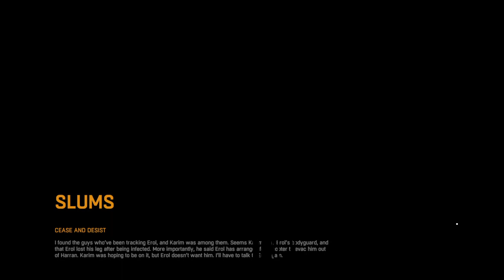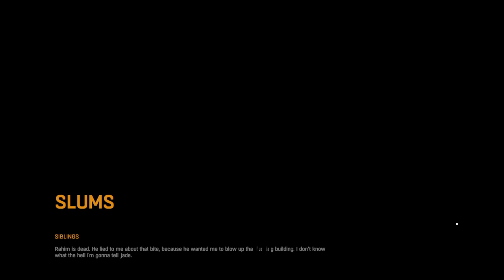Let's Play...Dying Light-PS4-(1)